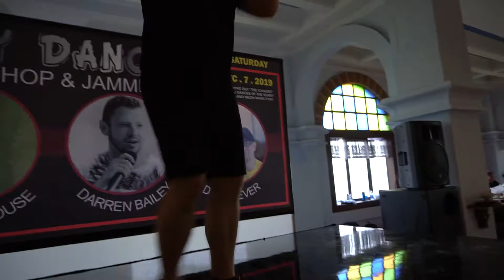Good Feelings - Line dance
Choreographer: Fred Whitehouse.
Taught by Fred Whitehouse at 'Happy dancing Tuti HD's'event in Jakarta Indonesia.